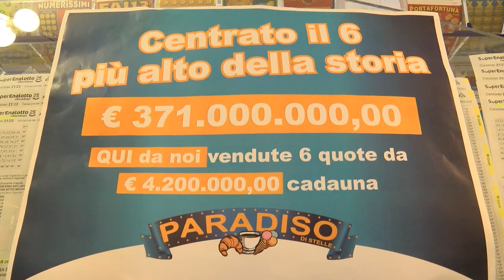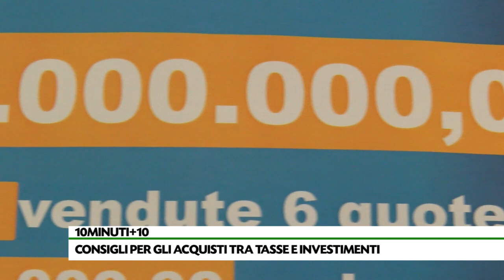Consigli per gli acquisti tra tasse e investimenti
Ai neomilionari di Atripalda già sottratti alla fonte 800 mila euro. Come orientarsi tra fisco sempre in agguato e investimenti che potrebbero rivelarsi catastrofici: la parola agli esperti.